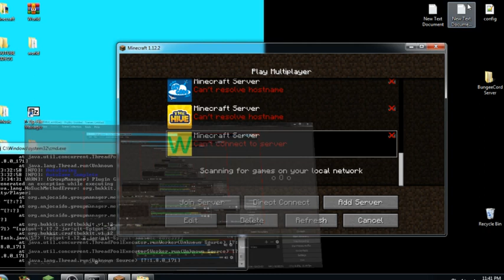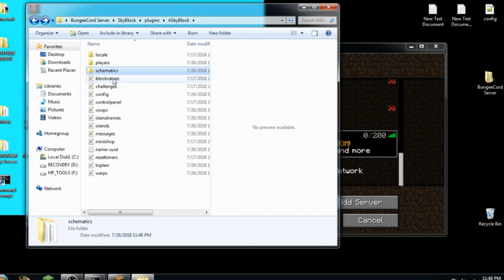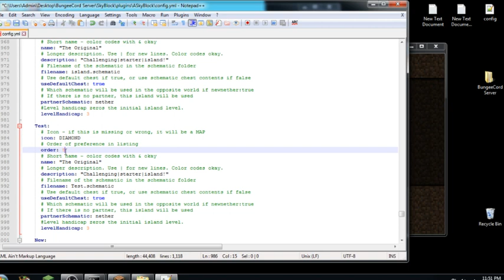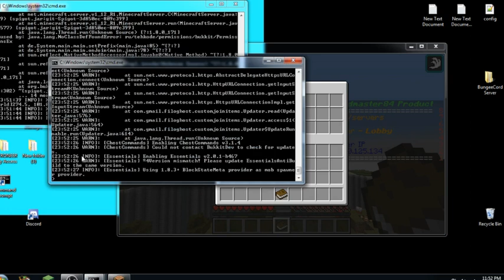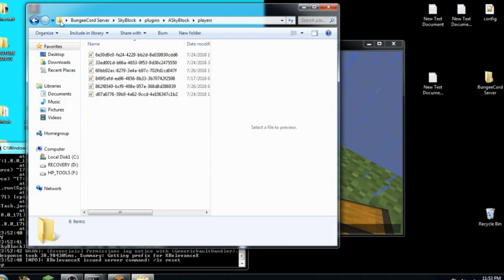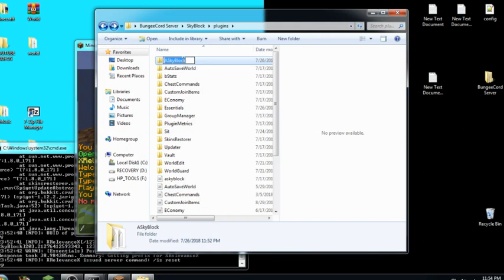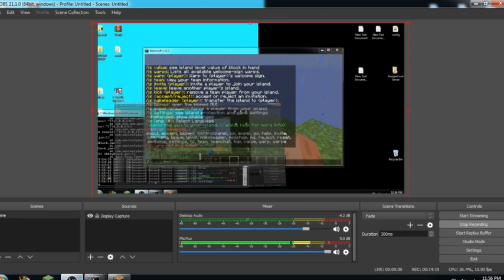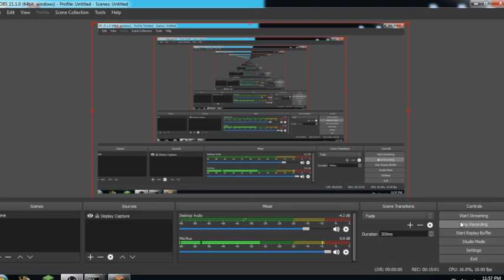How To add a island to ASkyBlock plugin